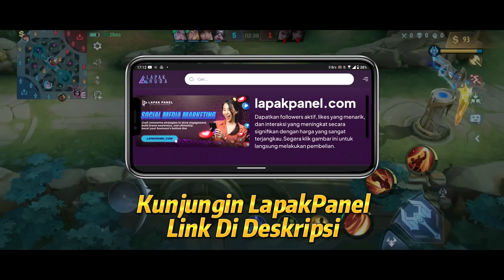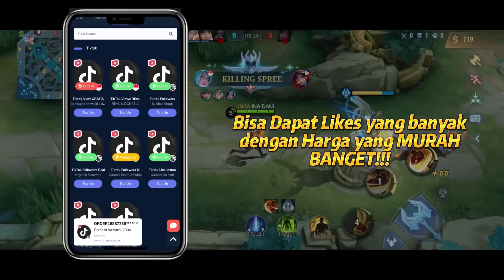HYPER CLAUDE WYRMSLAYER YUKI 3 200% DAMAGE ! MAGIC CHESS MOBILE LEGENDS